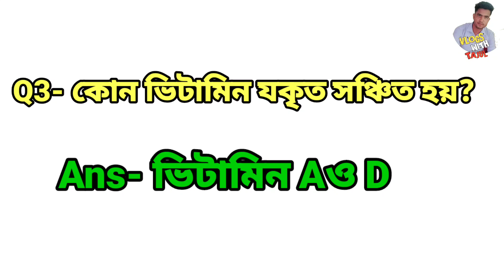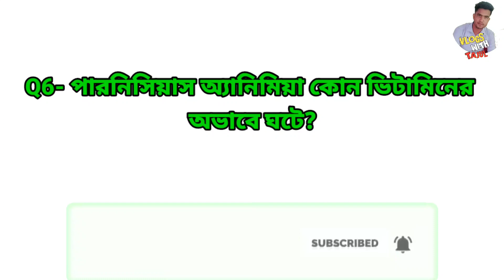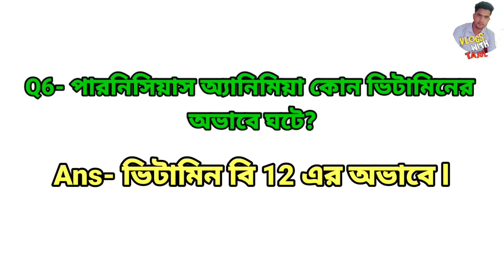TSR EXAM 🔥 TRIPURA STATE RIFLES | TRIPURA JOBS 2021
TSR WRITTEN EXAM QUESTION 2021